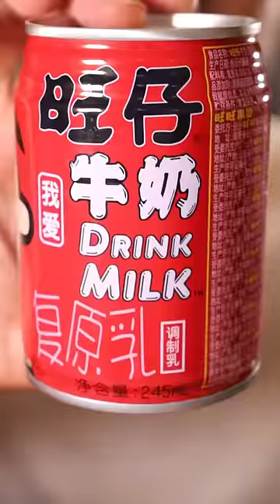THIS IS KULFI IN A CAN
I want this hooked up to me via IV drip. Please and thanks.

Audio: RiftiBeats